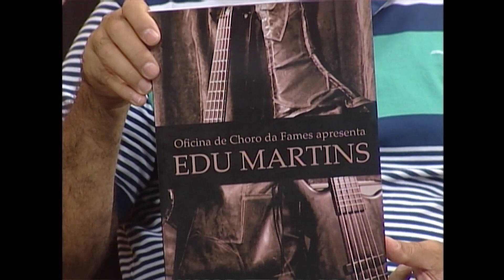Programa Violoníssimo Edu Martins 2016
Participação no programa Violoníssimo, TVE, Vitória, ES. 2016
Apresentação: Fabiano Mayer
Direção: Marília Targueta
Edu Martins Trio e Alexandre Araújo (Convidado)